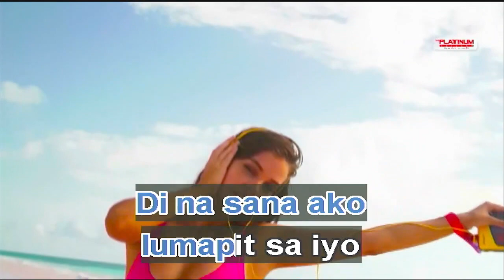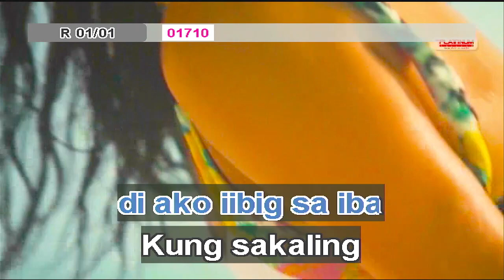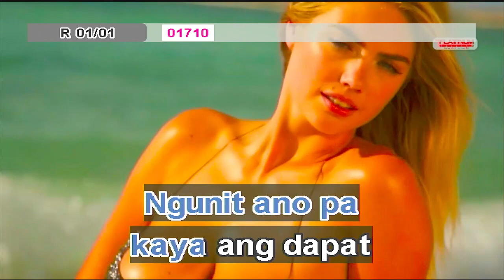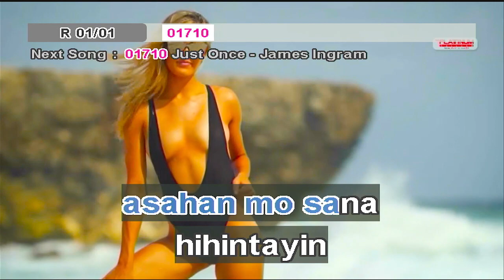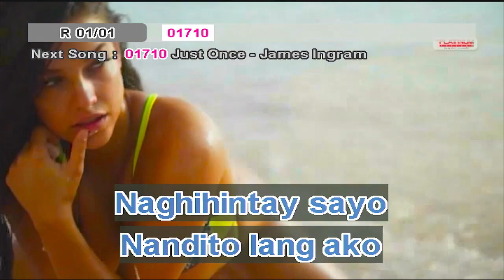hihintayin pa rin kita - von arroyo